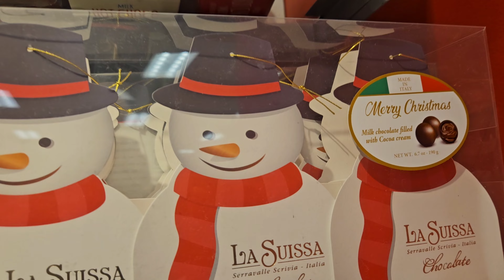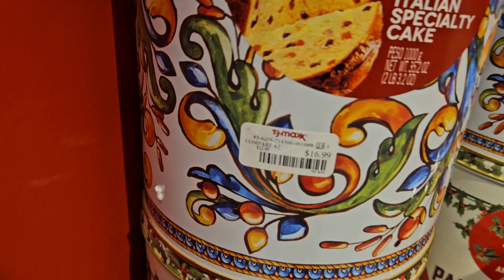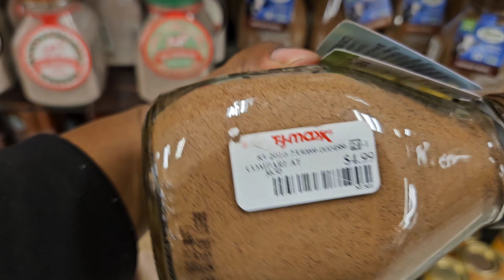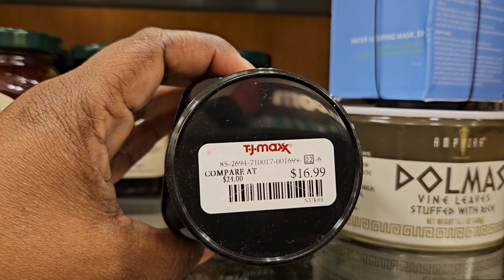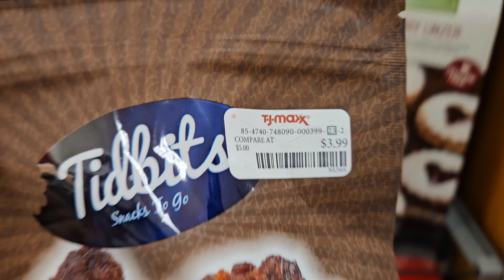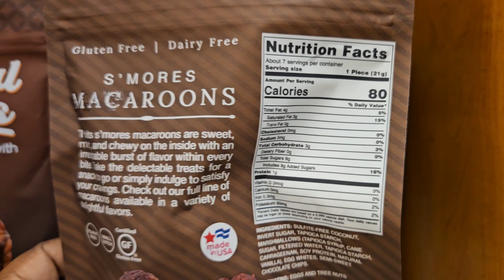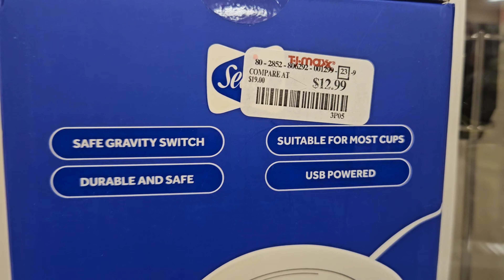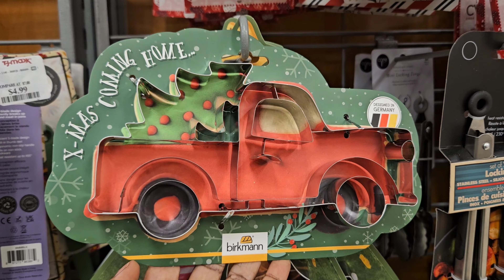COME BROWSE WITH ME AT TJ MAXX REAL QUICK | GREAT FINDS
Heyy Yall let's go see what TJ Maxx got going on. They are an awesome store. Yall make sure to go check them out